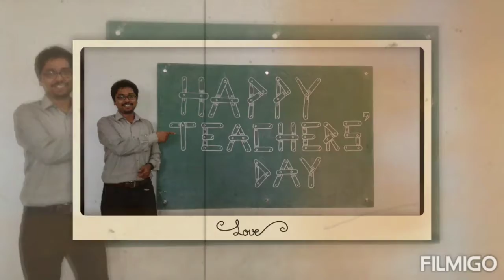Bengal Institute of Polytechnic 2013-2016 Batch Memory